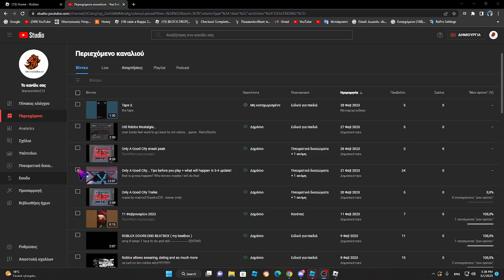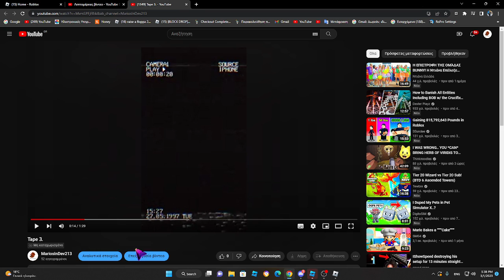Update 5 TRAILER